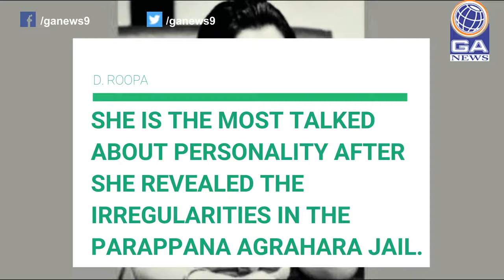ಡಿ.ಐ .ಜಿ ರೂಪ ಅವರ ಬಗ್ಗೆ ತಿಳಿದು ಕೊಳ್ಳಲೇ ಬೇಕಾದ ವಿಷಯ -Know more about D.I.G Roopa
ಡಿ.ಐ .ಜಿ ರೂಪ ಅವರ ಬಗ್ಗೆ ತಿಳಿದು ಕೊಳ್ಳಲೇ ಬೇಕಾದ ವಿಷಯ. ಡಿ.ಐ .ಜಿ ರೂಪ ಅವರ ಕಿರು ನೋಟ  -Know more  about D.I.G Roopa. Small Documentary about DIG Roopa